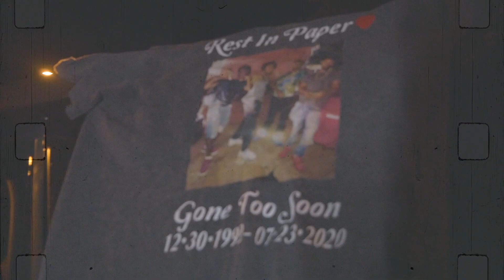Micvh5hunnid - WIlly World (Official video) Prod.By Jody Glo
shot by @liltwnetyseven